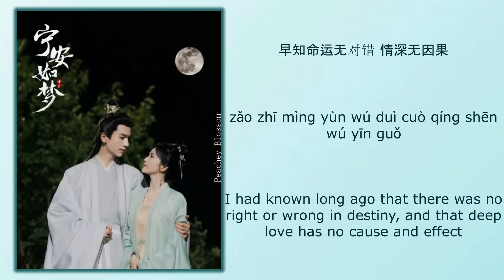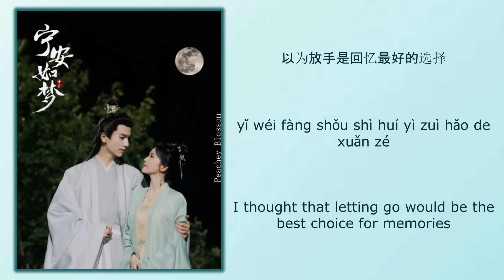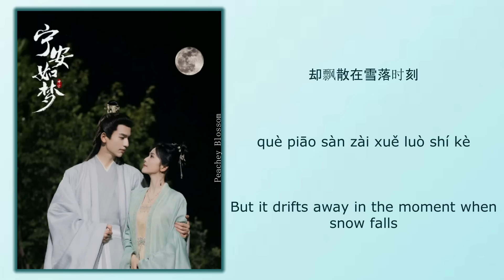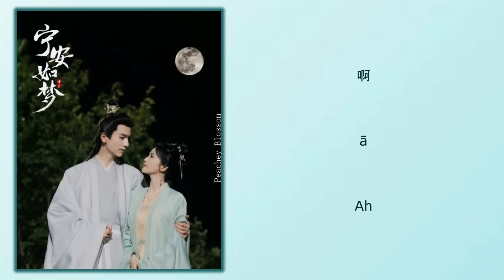借梦 (Borrow Dreams) - 周深 (Zhou Shen)《宁安如梦 Story of Kunning Palace》Chi/Eng;/Pinyin lyrics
Song Name (歌名): 借梦 (Borrow Dreams)

Singer (歌手): 周深 (Zhou Shen)
Drama Name (电视剧名字):《宁安如梦 Story of Kunning Palace》